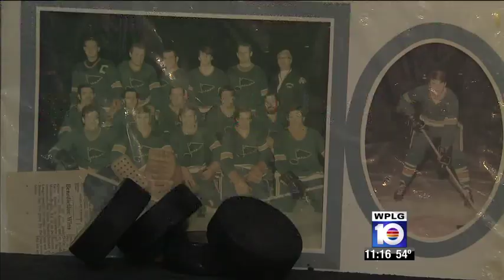The Pines Players - HD